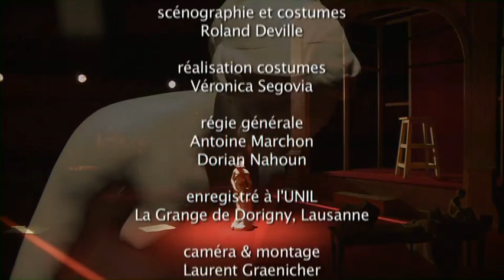DUBUGNON : PYGMALION (TEASER)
Richard Dubugnon : Teaser of melodrama Pygmalion op.60, text by Jean-Jacques Rousseau. With Mélanie Brégant : Accordion, Marion Rolland : Viola and Glockenspiel, Richard Dubugnon : Double bass. With Georges Grbic : Pygmalion (actor) and Pauline Schopfer : Galatea (dancer), decor : Roland Deville. Filmed live at Grange Dorigny, Lausanne 10 & 11/11/2012. Pygmalion is a production of Compagnie FOR / L'Organon, Théâtre du Chatelard, Ferney-Voltaire, direction Simone Audemars. Filmed by Laurent Granicher.